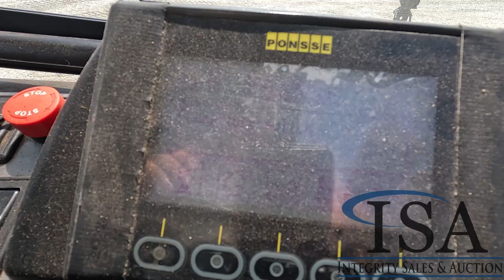38251 - Ponsee Gazelle 8x8 Forwarder Will Be Sold At Auction!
Ponsee Gazelle 8x8 Forwarder Will Be Sold At Auction! for all the auction details!